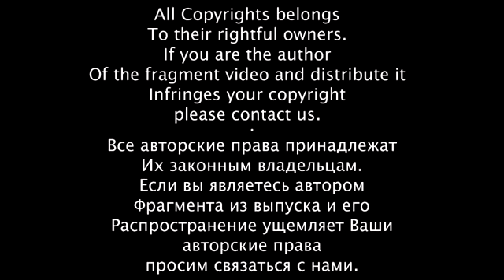Самые прикольные и смешные моменты футбола